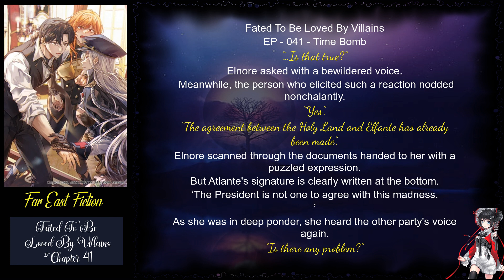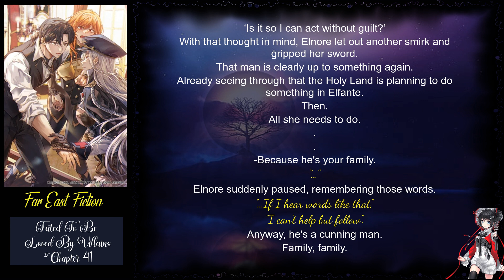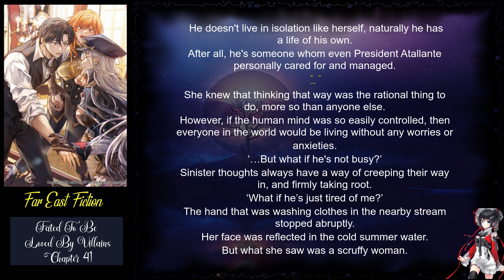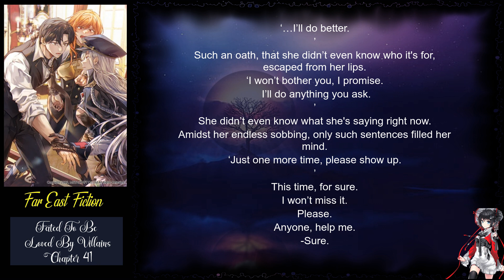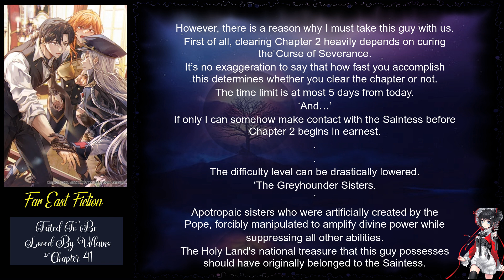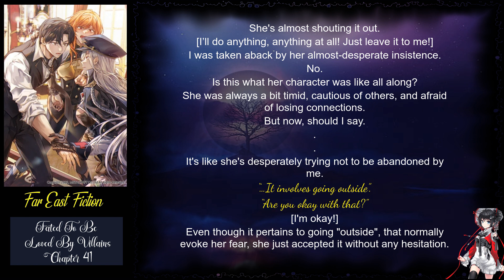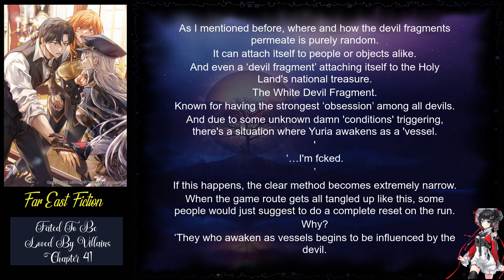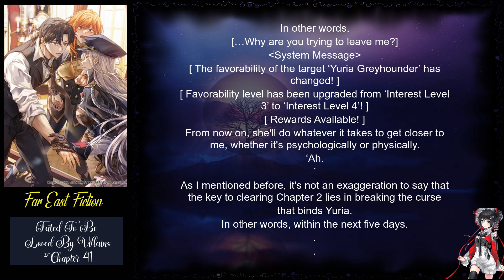Fated To Be Loved By Villains Chapter 41